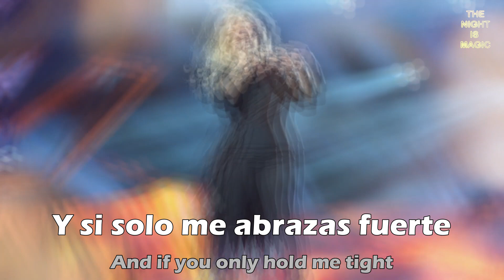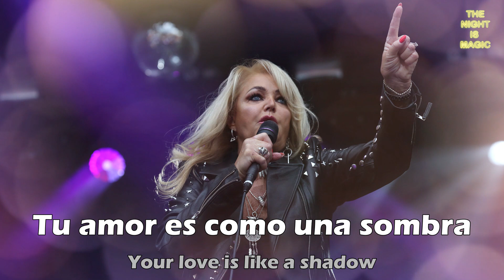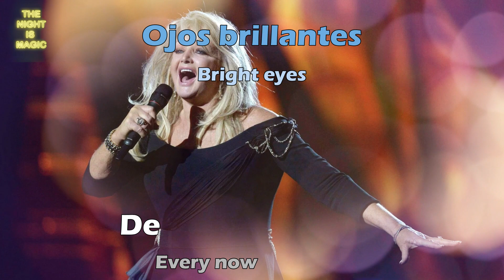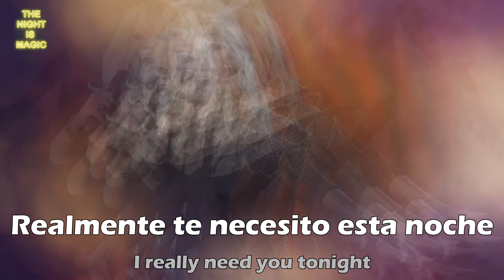TOTAL ECLIPSE OF THE HEART - BONNIE TYLER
GRACIAS.